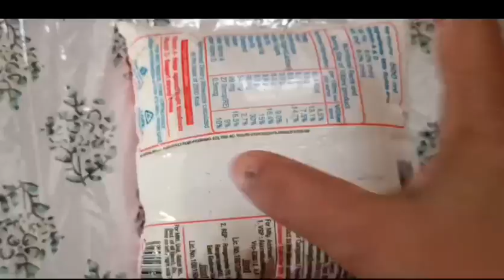Morning to Afternoon vlog | Quick recipe | Healthy recipe | Thotakura pulusu 😊